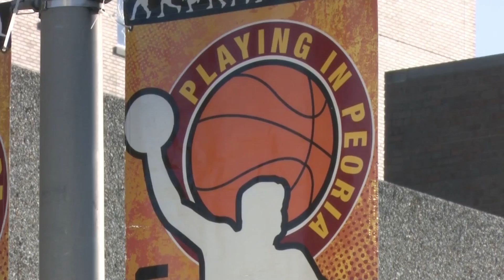IHSA boys’ basketball state finals will not play in Peoria next year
The City of Peoria was hoping to carry on hosting boys basketball state finals until 2023 but instead, they were dealt with the news that they will not play in Peoria for the first time in 25 years.